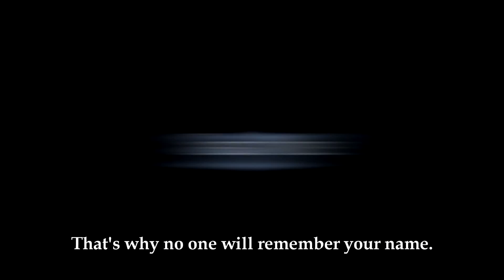CS:GO | BEAST MODE ECO CLUTCH ACE | 60FPS | viRo369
Song: Virtual Riot - We're Not Alone (Killabyte Remix)
Rank: The Global Elite